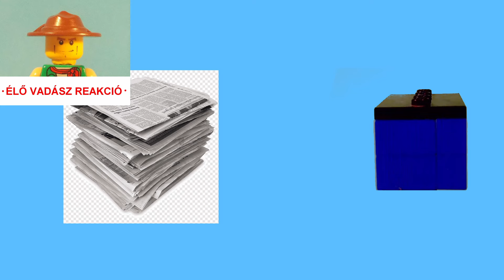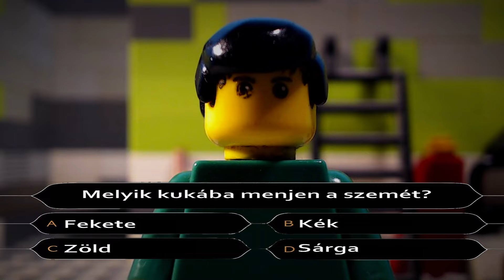🚮 KOZMIKUS KUKA KALAND! 🚮 (MAGYAR LEGO FILM)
Melyik kuka, a jó kuka?